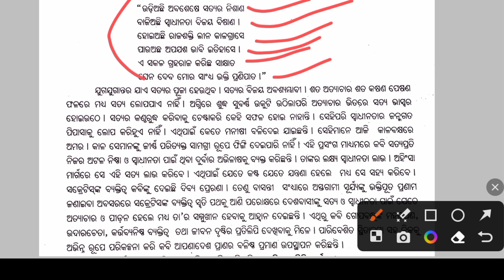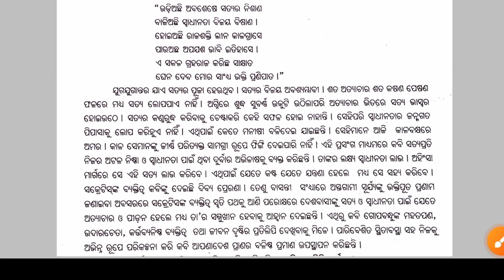Bandira sandhya anuchinta long questions answer/+3 odia honours 4th semester paper 10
Bandira sandhya anuchinta long questions answer for +3 odia honours 4th semester students